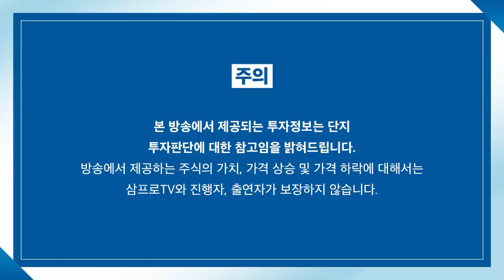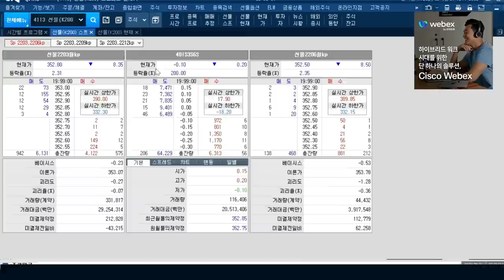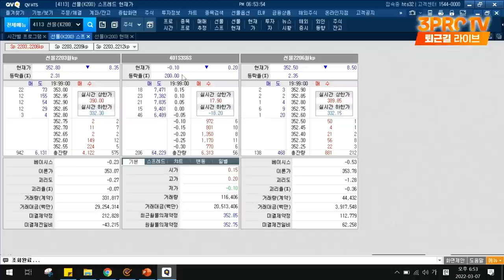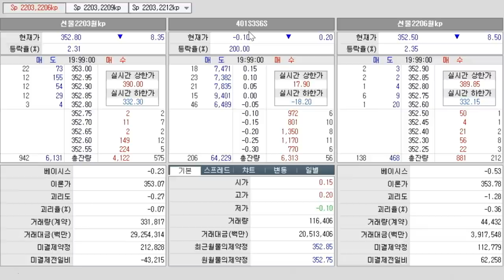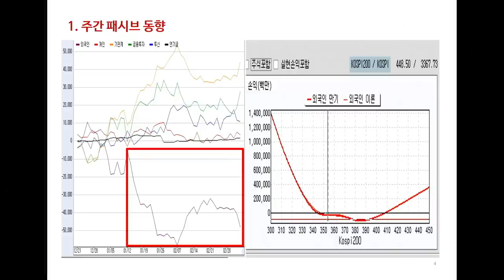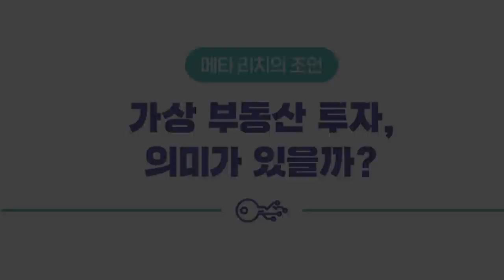[ETF 마켓워치] 패시브 ETF의 프로그램 매도가 많이 나온 이유는? f.삼성자산운용 최창규 본부장